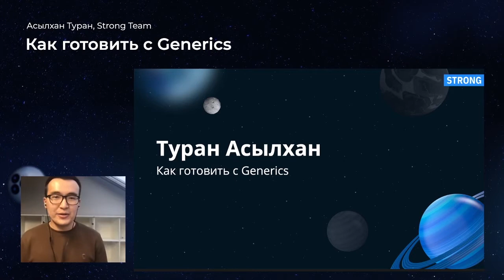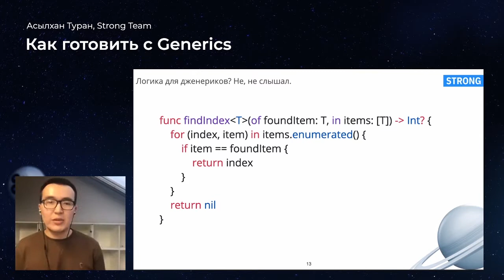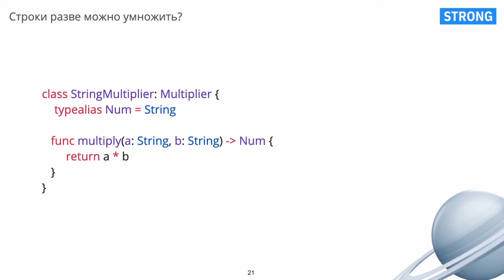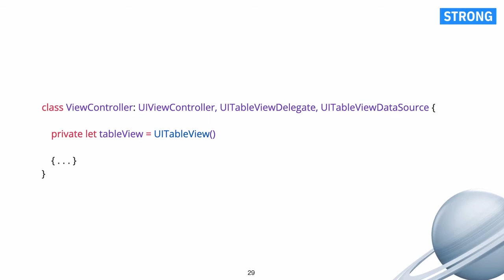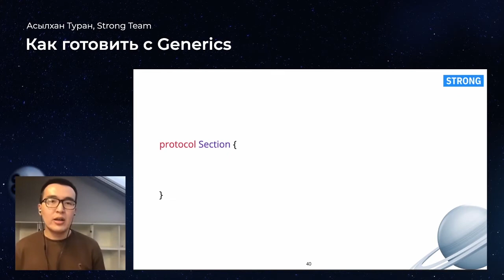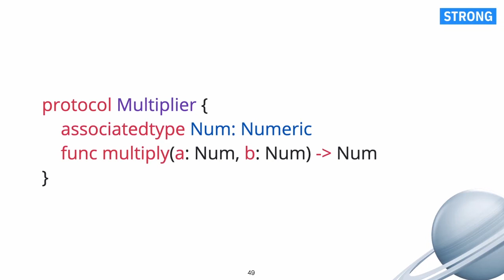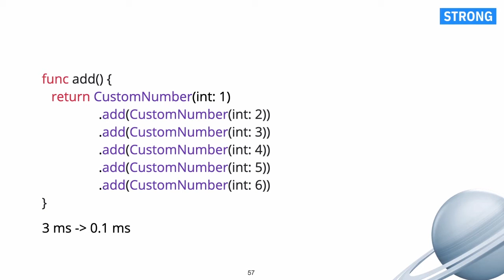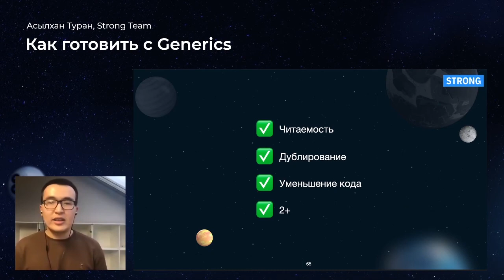Асылхан Туран, «Как готовить с Generics»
Асылхан Туран, iOS-разработчик в Strong Team
Описание доклада:
Все еще дублируете код или используете слишком много наследования? Тогда вам сюда.
Поговорим о пользе и вреде использования Swift Generics на реальных примерах.